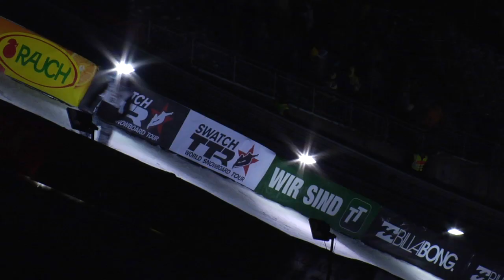Flashback - TTR O'Neill Evolution Snowboarding Promo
Get ready as the Swatch TTR World Snowboard Tour's 6Star O'Neill Evolution Halfpipe Event prepares for lift off. With riders such as Marko Grilc, Peetu Piiroinen, Risto Mattila, Elias Elhardt, Seppe Smits, Eric Willet and Iouri Podlatchikov all confirmed it's bound to go off. The Evolution's 5Star slopestyle event is also going down and should not be missed.